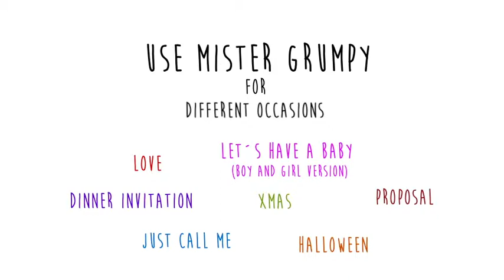After Effects Project Files - Say It With Mister Grumpy - VideoHive 9159224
ABOUT THE PROJECT Use this professional animated project with the amazing 3d character "Mister Grumpy", created by Denys Almaral for the occasion of your need!